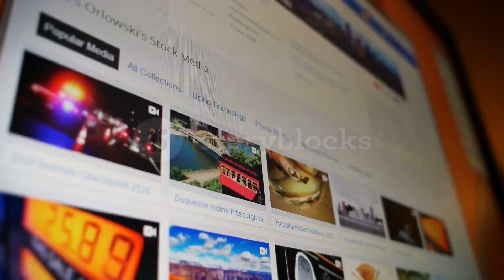कम पढ़े लोग इतने सफल कैसे होते है ? | क्या है इसके पीछे का राज 😲 | Case Study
about this video:-in this video we are talking about why less educated people are successful in their field